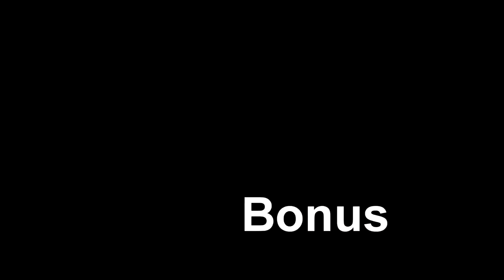Skyrim:Enb Cinematic Lighting v11-4 EXPERIMENTAL(Whiterun)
gets blurry on 1080,use 720 if u have this prob(Abit too dark yes i know thts when u convert to mp4 trust me shadows r not that dark) short video of some of the most beautiful mod for Skyrim +Lush trees & grass+hd2k textures+realistic water+pines of whiterun+realistic lighting with customization(dont think it works with cimenatic lighting but shadows r much darker with this mod)